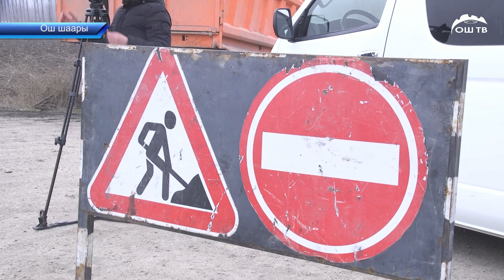Ош-Бишкек унаа жолунан Ош шаарына баруучу жолдун курулушу башталды